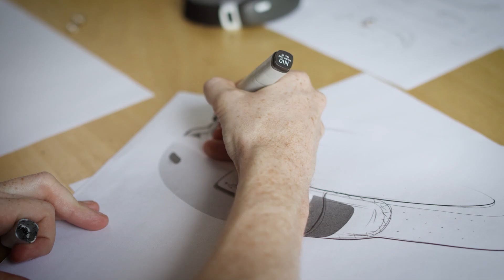iBand+: EEG headband that helps you Sleep and Dream!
"Inception" in Real Life: iBand+ Headband Induces Lucid Dreams and Improves Sleep! iBand+ is a smart EEG brain sensing and health tracking headband that induces lucid dreams and improves sleep in a natural way with the audio-visual techniques.